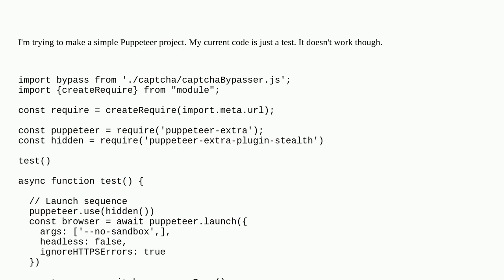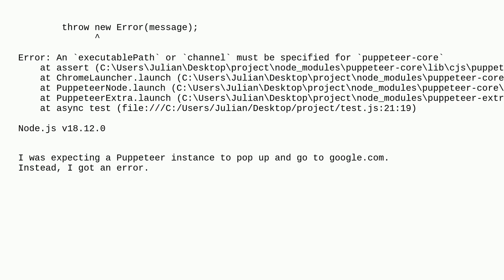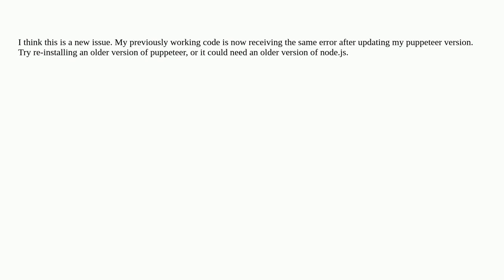Puppeteer error: An executablePath or channel must be specified for puppeteer-core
A special thanks goes out to the awesome community

  puppeteer node.js